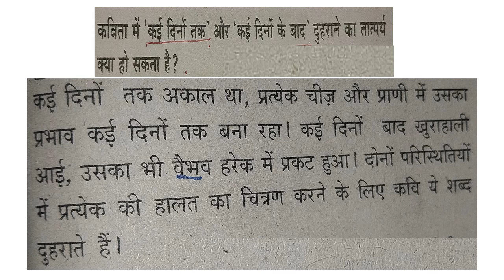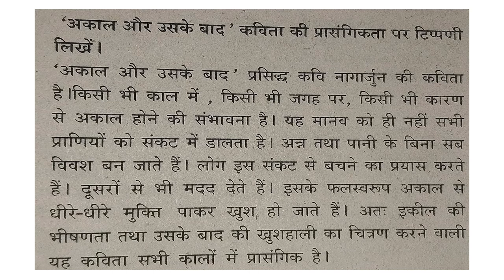AKAAL OUR USKE BAD" Part 4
AKAAL OUR USKE BAD" Part 4. 10th state Hindi